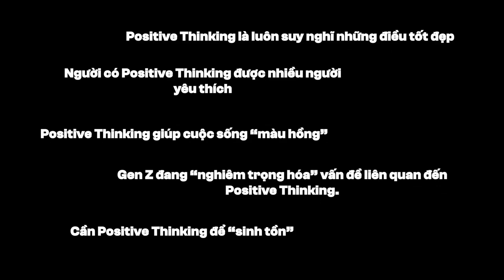TRENDY GEN Z | PODCAST “POSITIVE VIBE, PROGRESSIVE LIFE”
😭 Em sang chấn tâm lý, nỗi buồn em sang lấn tâm trí
👉 Kết thúc sự “tiêu cực” của em đi, đi mà.

❓ Đối với bạn, cụm từ “Positive Thinking” nghĩa là gì?
Là suy nghĩ tích cực? Là chỉ nghĩ về những điều vui vẻ?
Là sống lạc quan? Là giấu đi nỗi buồn của mình?
️👉 Hay là một cụm từ với rất nhiều khía cạnh vẫn chưa được khai thác?

📻 Hãy cùng ET lắng nghe cuộc trò chuyện giữa diễn giả khách mời - anh Ngô Hữu Hải và MC Hoàng Phúc qua Podcast “Positive vibe, Progressive life” để cùng nhau chắp bút viết nên thêm nhiều định nghĩa cho sự tích cực của riêng bản thân bạn nhé!

ISB TRENDY GEN Z
Chuỗi hoạt động cung cấp kỹ năng mềm dành cho sinh viên thông qua những công cụ, thông tin mới nhất giúp cân bằng cuộc sống trên Đại học đồng thời phát triển bản thân.
Fanpage: Ban Phong Trào Đoàn Viện ISB - ISB Event Team
SĐT: 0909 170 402 (Phương Nguyên) hoặc 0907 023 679 (Anh Thư)